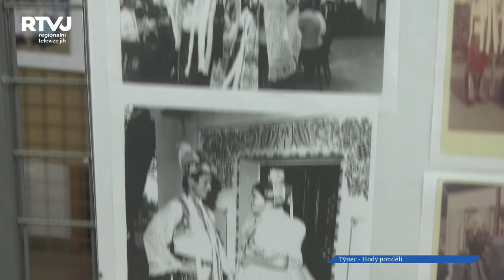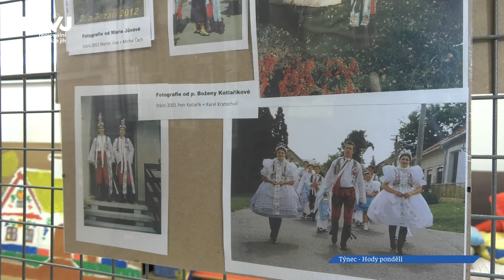Týnecké děti pod zeleným nadchly písničky z pohádek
Hody v Týnci nenarušilo ani úmorné horko a krojovaní si nejdůležitější slavnosti v obci vychutnali dosyta.